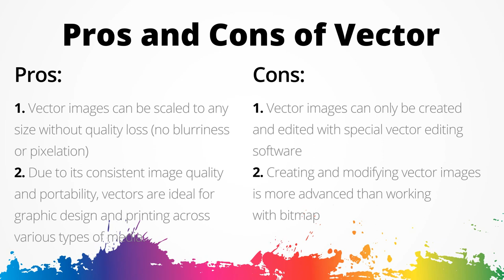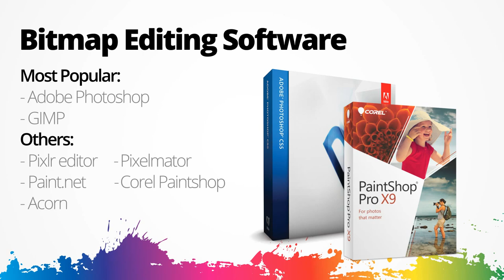Vector and bitmap images explained and compared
Bitmap vs. Vector
Vector and Bitmap Images explainded and compared
Bitmap Images
Bitmap images are made of tiny dots called pixels. The size of  bitmap images may be reduced without a quality loss.  On the other hand bitmap images lose quality if their size is increased beyond their original dimensions.
Vector Images
Vector images are made of geometrical objects shapes, curves and anchor points. Vector images can be enlarged without losing quality, which makes them ideal for printing.
Pros and Cons of Bitmap
Pros:
- Bitmaps can display pictures more realistically and true to life.
- They are widely used on the web and can be opened on any PC with standard software.
Cons:
- Bitmaps tend to use more computer memory, which can slow your computer down. As a bitmap's resolution increases, so does its file size.
- Pixelation and blurriness can occur when a bitmap's dimensions are increased.
Pros and Cons of Vector
Pros:
- Smaller file size
- Vector images can be scaled to any size without quality loss (no blurriness or pixelation).
- Due to its consistent image quality and portability, vectors are ideal for graphic design and printing across various types of media.
Cons:
- Vector images can only be created and edited with special vector editing software.
- Creating and modifying vector images is more advanced than working with bitmap
Bitmap Editing Software
Most Popular:
- Adobe Photoshop
- GIMP
Others:
- Pixlr editor
- Pixelmator
- Paint.net
- Corel Paintshop
- Acorn
Vector Editing Software
Most Popular:
- Adobe Illustrator
- Corel Draw
Others:
- Inkscape
- Svg edit
- Serif DrawPlus
- Sketch
- Affinity designer
Bitmap File Formats
- JPG, PNG, GIF, BMP
Vector File Formats
- AI, EPS, PDF, SVG